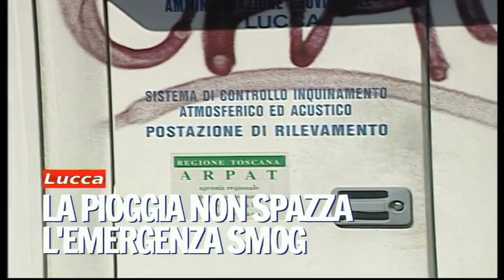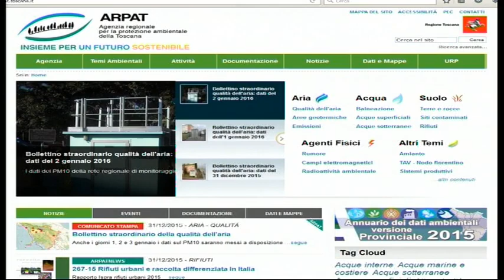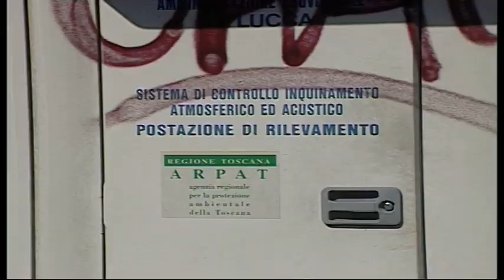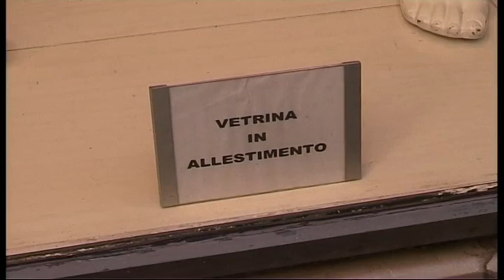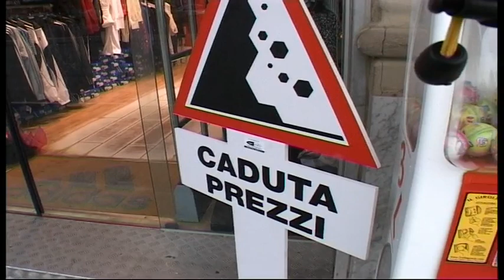Tg Cronaca 03/01/2016